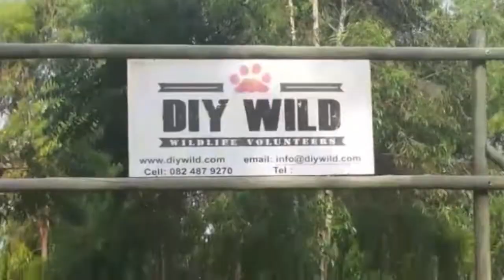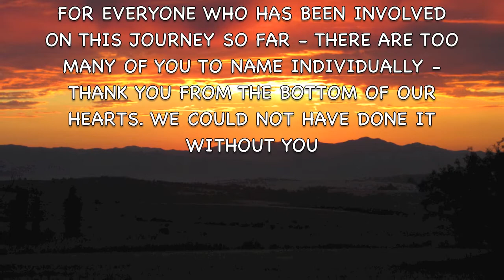DIY Wild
A brief history of the last 8 years at DIY Wild rehab centre!
Music credits - Metallica - Nothing Else Matters.